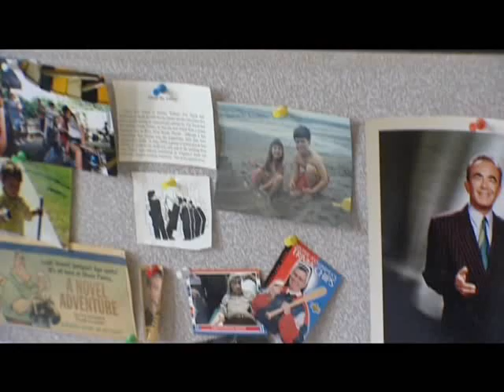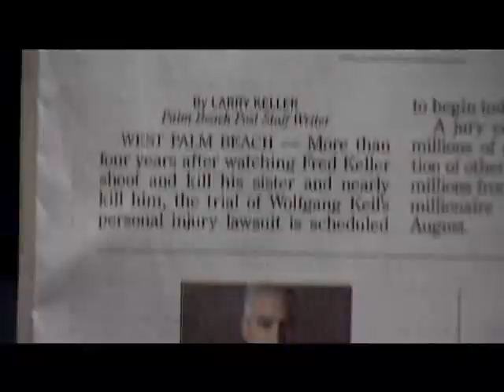Legends & Legacies: Frank Cerabino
WPBF's Tiffany Kenney sits down with the Palm Beach Post's witty and acerbic columnist, Frank Cerabino.